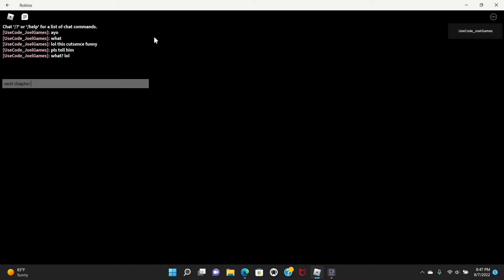HOW TO ESCAPE ALL CHAPTERS 1-3 IN PIGGY UNSTABLE REALITY (ROBLOX)